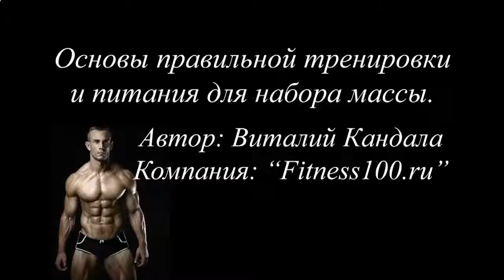КАК НАКАЧАТЬ БОКОВОЙ ПРЕСС ДОМА